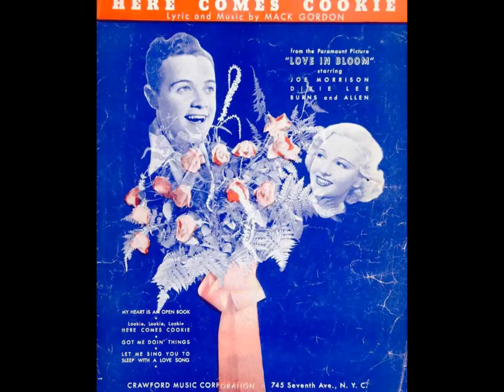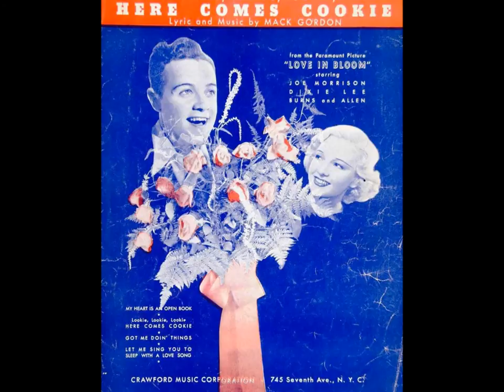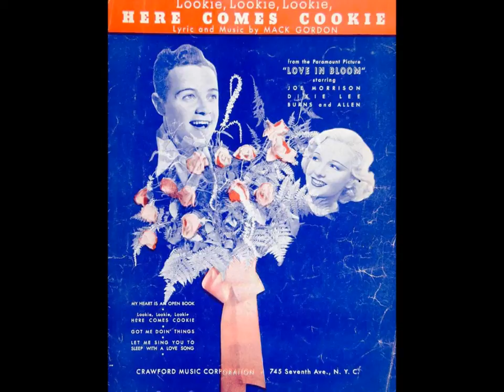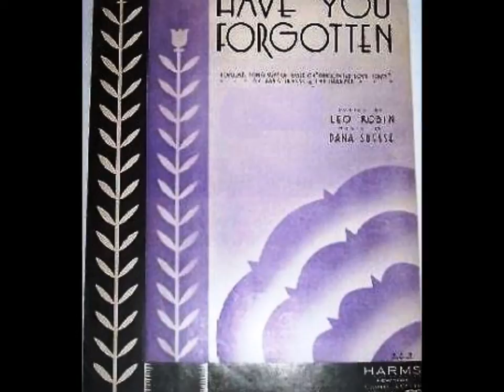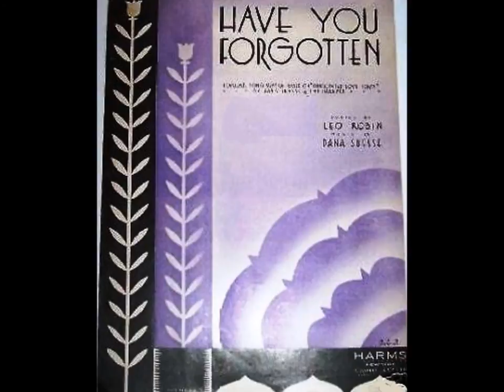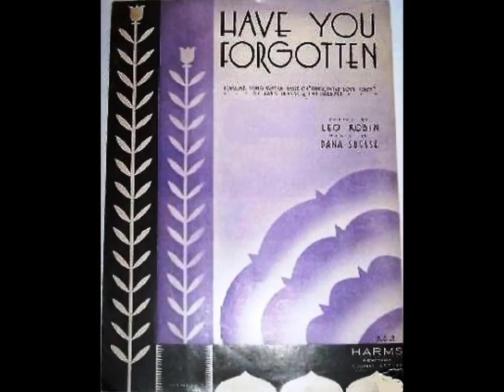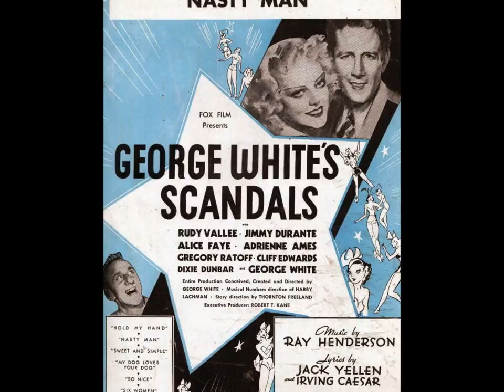Classic Sound Of 1930s Hit Big Band Orchestra Music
Song 1 - Buddy Rogers & His California Cavaliers - Please Handle With Care - vocal by Buddy Rogers - recorded 5/18/1932

Song 2 - Richard Himber & His Ritz Carlton Orchestra - Would You - vocal by Stuart Allen - recorded 4/6/1936

Song 3 - Ted Fio Rito & His Orchestra - I'd Like To Fall In Love Again - vocal by Del Casino - recorded 3/9/1939

Song 4 - Jimmy Dorsey & His Orchestra - Why Shouldn't I - vocal by Kay Weber - recorded 9/19/1935

Song 5 - Gus Arnheim & His Orchestra - Love In The Moonlight - vocal by Loyce Whiteman - recorded 2/2/1933

Song 6 - Jan Garber & His Orchestra - Lookie Lookie Here Comes Cookie - recorded 2/25/1935

Song 7 - Smith Ballew & His Orchestra - Have You Forgotten - vocal by Smith Ballew - recorded 5/1931

Song 8 - Alan Mitchell & His Orchestra - Nasty Man - recorded 2/19/1934